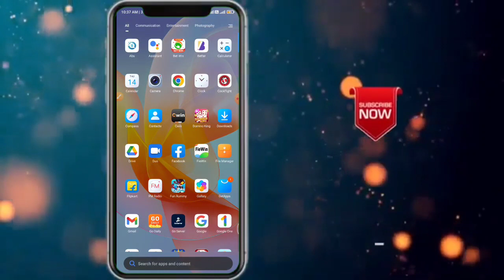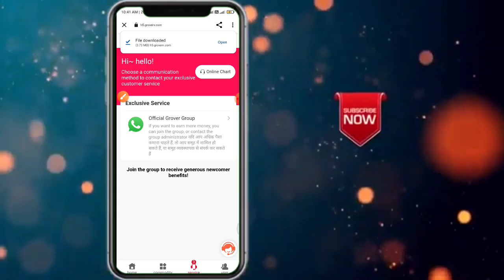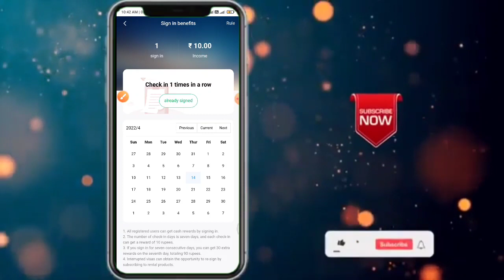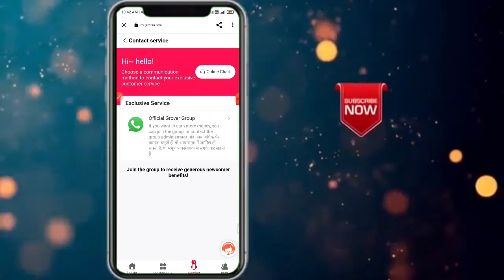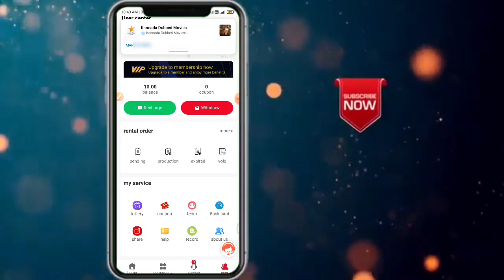Best Money Earning App In Kannada | Go Server Power Bank | Without Investment Earning App In Kannada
😍😍 ಪ್ರತಿ ದಿನ ವಿಡಿಯೋ ಅಪ್ಲೋಡ್ ಸಮಯ ಸಂಜೆ 05:00 ಗಂಟೆ

2022 Best Self Earning App In Kannada | Daily Free Paytm Cash | Without investment | New Earning App

YOUR QUARIES :-
01)👉How To Make Money In Online Kannada
02)👉With Out Investment Earning App 2021
03)👉New Earning App In Kannada
04)👉Best Online Earning App in Kannada2021
05)👉 Make Free Money In Online

👇👇YOUR QUARIES👇👇
earn money playings games online
paytm games
Friends earning
 friendsearning
Friends earning
 friendsearning
friends earning
Live payment proof
friends earning
Live payment proof
Super Winner